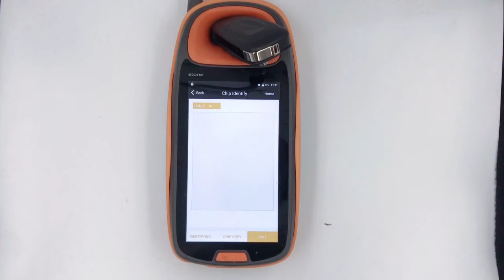CN018097 For Ford Transit Flip Remote Key 3 Button 434MHz 49 Chip HITAG Pro GK2T-15K601-AB